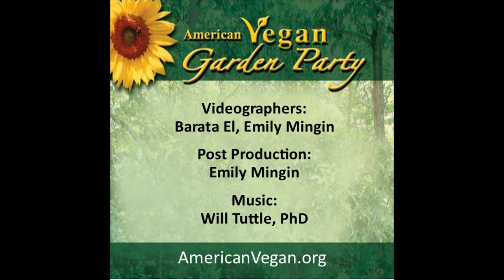Anne Dinshah: "Dynamic Harmlessness" at American Vegan Garden Party 2015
"Dynamic Harmlessness for Today's World"